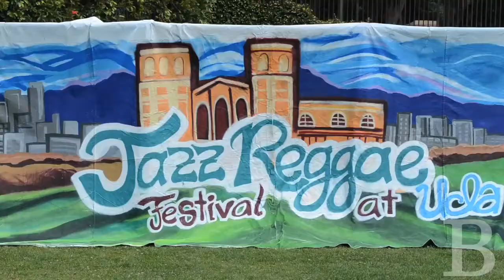Visualizing JazzReggae Festival 2013 through art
From sustainable aluminum can art to watercolor painting, artists were invited to UCLA's 27th annual JazzReggae Festival to create art throughout the weekend. Check out some highlights of the open air art gallery.